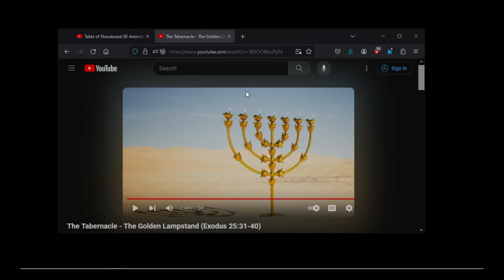The Table Of Showbread The Lampstand - EXODUS 25:23-40 - Bryan Newberry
Pastor Bryan Newberry teaches "The Table Of Showbread The Lampstand  -   EXODUS 25:23-40. Recorded at Calvary Chapel of Los Alamitos on January 17 on Wednesday evening sermon.